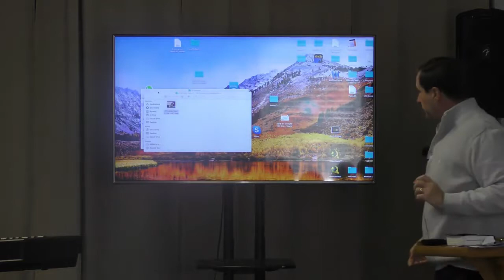Sermon: Two Kinds of Persecution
1 Peter 2;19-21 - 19 For this is a gracious thing, when, mindful of God, one endures sorrows while suffering unjustly. 20 For what credit is it if, when you sin and are beaten for it, you endure? But if when you do good and suffer for it you endure, this is a gracious thing in the sight of God. 21 For to this you have been called, because Christ also suffered for you, leaving you an example, so that you might follow in his steps.